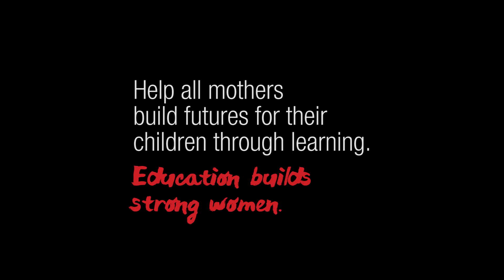Help mothers everywhere keep their kids in school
Ghoussoon is a mother and Syrian Refugee working hard to keep her kids in school.

Take action to support children in crises as they rebuild their lives